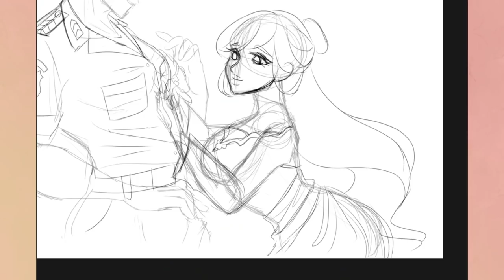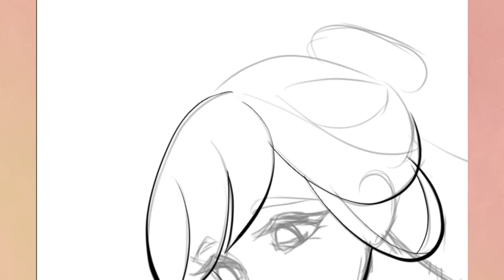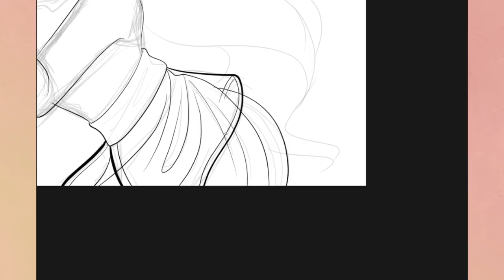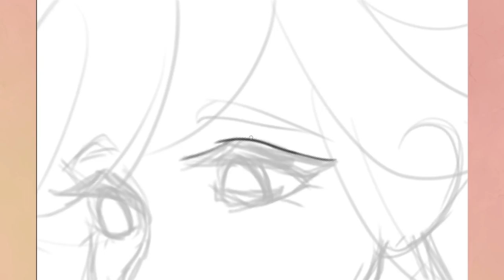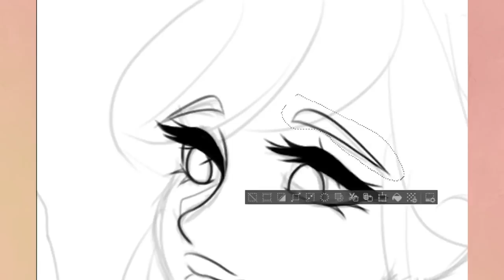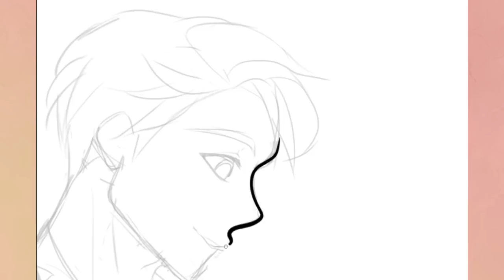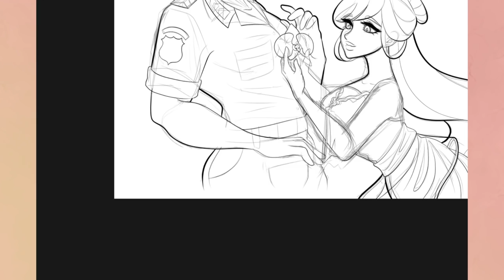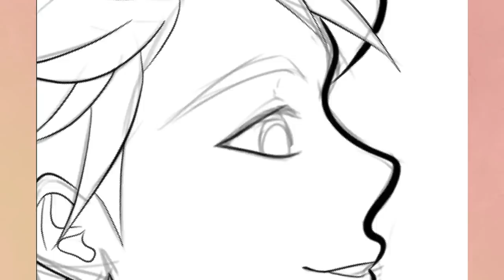How Hetalia made me pursue digital art | Hetalia Indonesia announcement | Storytime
Please check out Dinosaurusgede and her webcomic Maaf!

【 Ｗｅｂｃｏｍｉｃ】

【Ｓｏｃｉａｌ　Ｍｅｄｉａ】

【Ｃｒｅｄｉｔｓ】

▶ GEMN Chill Out & Lofi Music | Chill Lo-fi Hip-Hop Beats FREE | Lofi Hip Hop Chillhop Music Mix